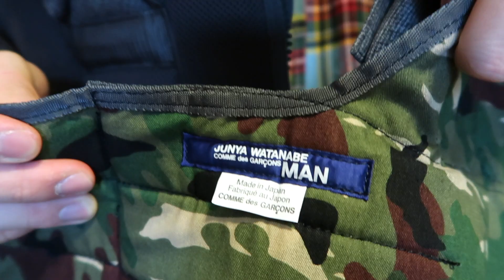Junya Watanabe SS19 Grey Wool Tropical Check Vest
Junya Watanabe's Spring Summer 2019 collection